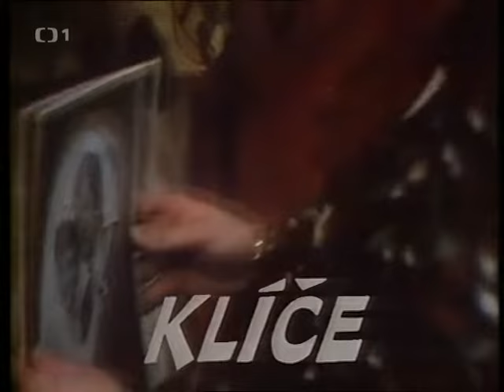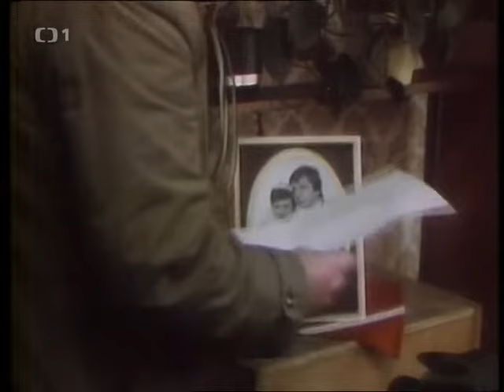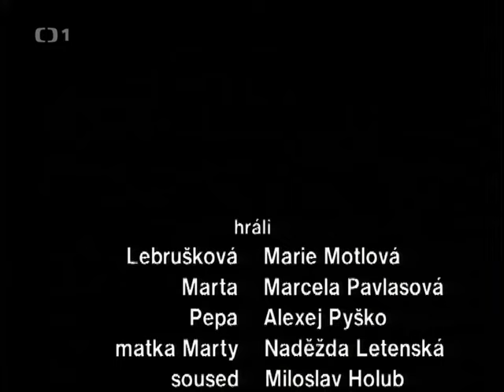Bakaláři - Klíče (1984) - Marie Motlová, Marcela Čapková, Alexej Pyško, Karel Vochoč, Pavel Skřípal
Klíče (S13E13) (epizoda)
Komedie / Krátkometrážní
Československo, 1984, 14 min
Režie: Zdeněk Havlíček
Scénář: Petr Markov
Kamera: Ivo Popek
Hrají: Marie Motlová, Marcela Čapková, Alexej Pyško, Karel Vochoč, Pavel Skřípal, Naděžda Letenská, Miloslav Holub, Pavel Handl, Jan Odl, Jan Miller, Milan Šulc